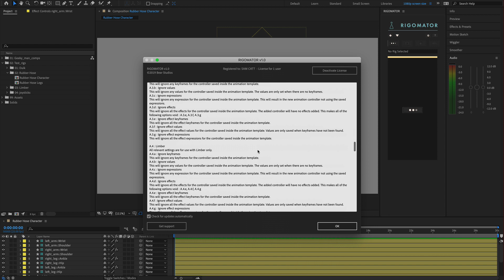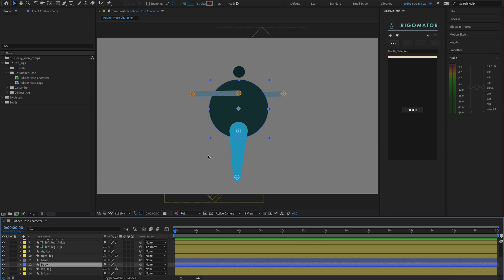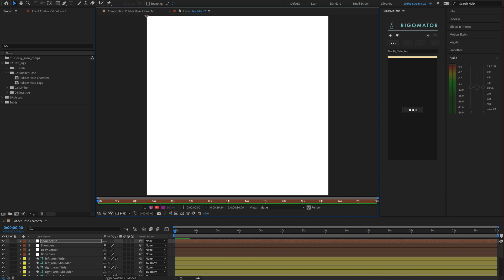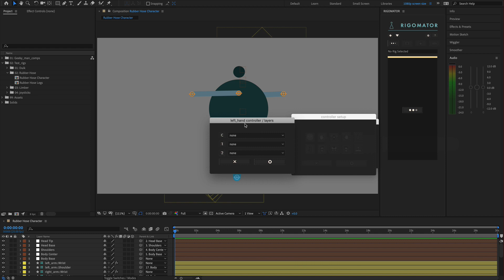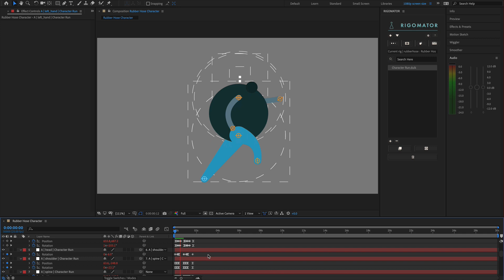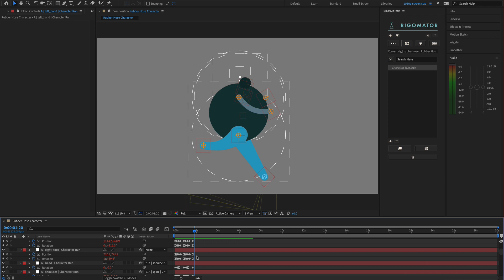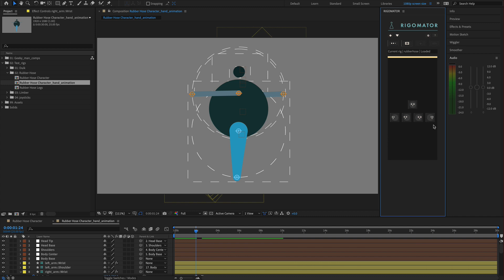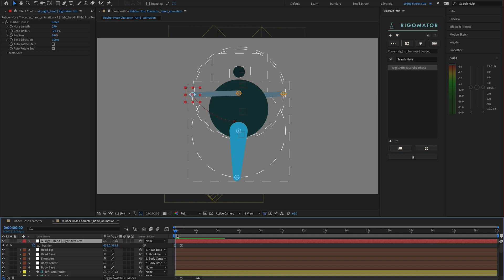RIGOMATOR Tutorial: RubberHose and Limber Walkthrough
Hello, this is Bear Studios

Today we are going to be taking a look at using RIGOMATOR. We are going to be diving into how to use RIGOMATOR with rubberhose and limber characters.